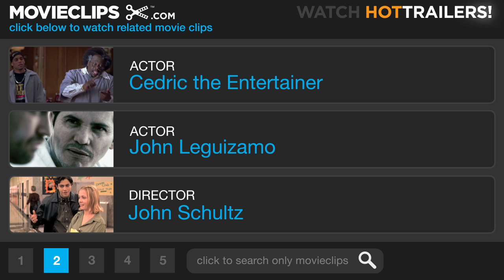The Honeymooners (8/10) Movie CLIP - Dog Training (2005) HD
CLIP DESCRIPTION:
Ralph (Cedric the Entertainer), Ed (Mike Epps), and Dodge (John Leguizamo) begin to train Iggy the Greyhound for the big race.

FILM DESCRIPTION:
One of television's most beloved sitcoms gets an overhaul for the big screen in this comedy. Ralph Kramden (Cedric the Entertainer) is a New York City bus driver who has great ambitions and plans to make something of himself one day. However, Ralph's big ideas usually take the form of half-baked get-rich-quick schemes which invariably fail, much to the chagrin of his long-suffering wife, Alice (Gabrielle Union). But Ralph always has a loyal ally in his best friend and upstairs neighbor, Ed Norton (Mike Epps), a sewer worker who also has a wife who is weary of his antics, Trixie (Regina Hall). Alice and Trixie have a plan to come up with the down payment for a dream house: a suburban duplex that's being eyed by a shady developer (Eric Stoltz). But when Ralph and Ed decide to spend their savings on training a stray mutt for the New Jersey dog races, they threaten both couples' futures. Based on the classic Jackie Gleason and Art Carney series, The Honeymooners also stars John Leguizamo.

CREDITS:
Cast: Cedric the Entertainer, Iggy the Dog, Mike Epps, John Leguizamo
Director: John Schultz
Producers: Cedric the Entertainer, Julie Durk, Mike Epps, David T. Friendly, Niles Kirchner, Paul Myler, Eric Rhone, Hal Ross, Marc Turtletaub
Screenwriters: Danny Jacobson, David Sheffield, Barry W. Blaustein, Don Rhymer